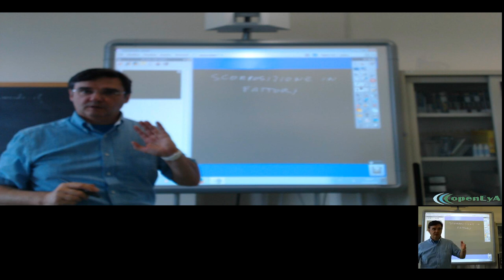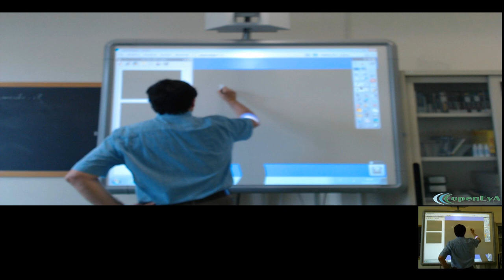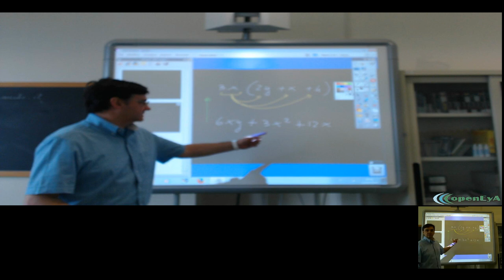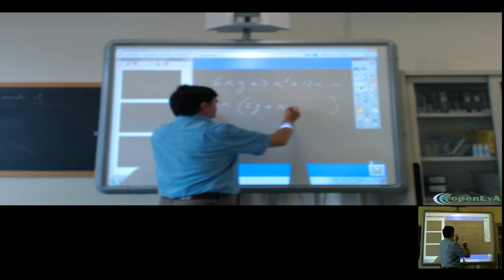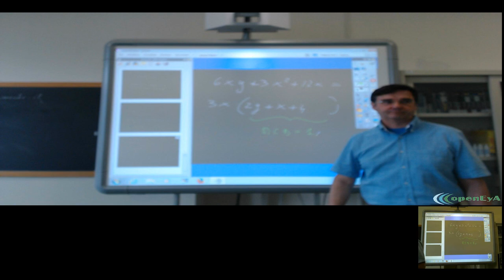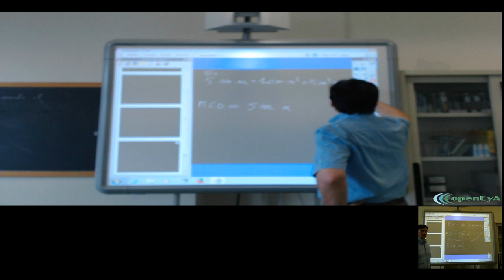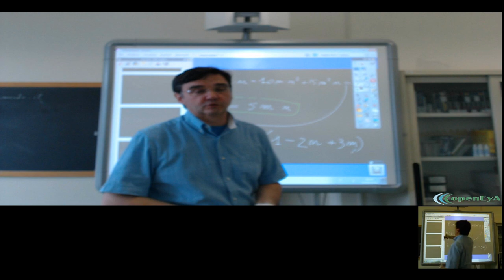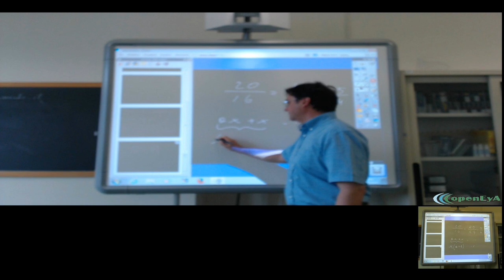Lez.045 Ancora sul raccoglimento a fattor comune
La scomposizione in fattori dei polinomi. Il raccoglimento a fattore comune, esempi ed esercizi.

Lezione nr.045